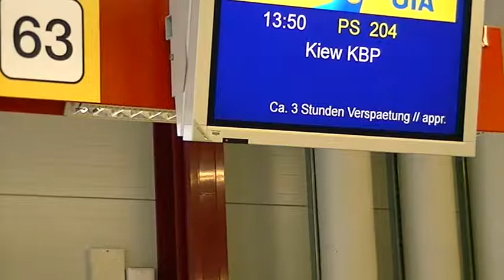Berlin Tegel.Once a symbol of freedom in West Berlin no longer exists.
Затримка рейсу Берлін-Київ.